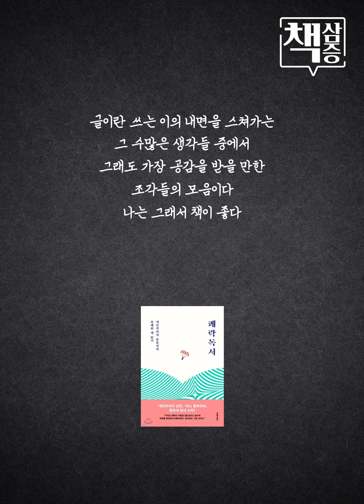[책삼증] 8화 "책은 유쾌한 놀이이다" 쾌락독서, 문유석 저 │ 삼성증권 오정호 수석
📗책 읽는 삼성증권인들의 책 읽는 프로젝트!

독서의 가치를 전할 줄 아는
삼성증권 인사팀 오정호 수석이 전합니다

'책 읽는 책' 이야기

책, 어렵고 무거운 게 아니다
글 쓰는 판사, 다독가 문유석의
「쾌락독서」

삼성증권 오정호 수석이 전하는 한 마디🎤📗

"독서도 놀이가 될 수 있는 작가의 말처럼,
책에 대한 부담감을 덜어 보세요"
♬댓글도 읽어보세요♬